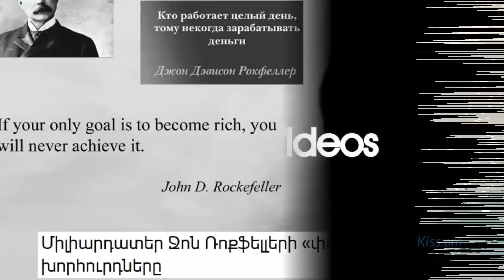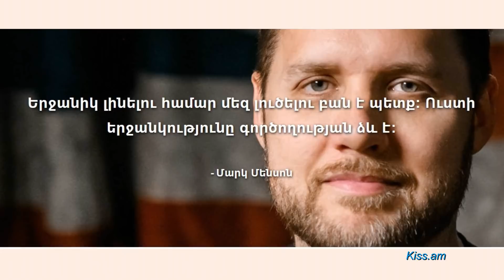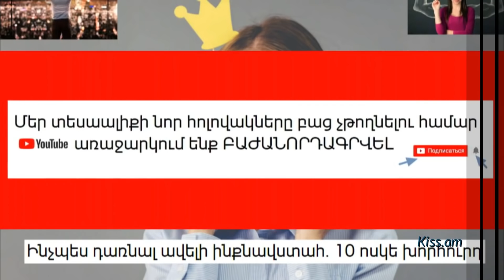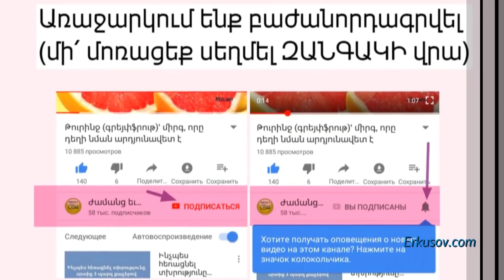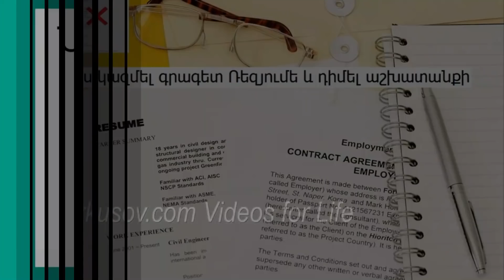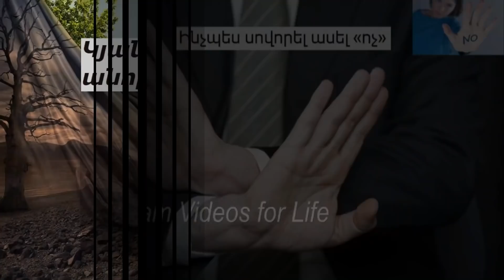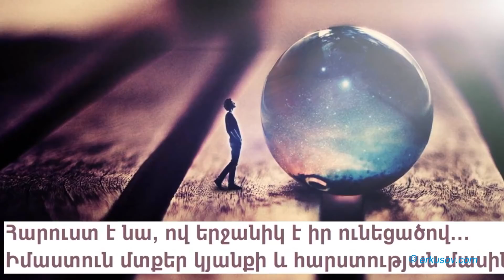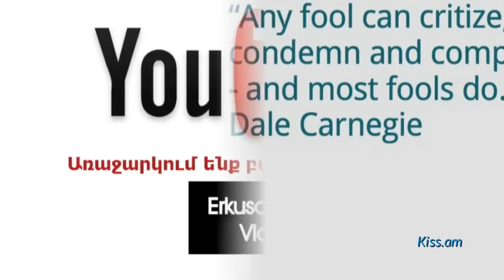Ինչպես ավելի արդյունավետ շփվել, լավ տպավորություն թողնել, հասնել հաջողությունների (Մաս 2-րդ)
Բովանդակությունը՝
✓Միլիարդատեր Ջոն Ռոքֆելլերի փողաբեր խորհուրդները
✓Թքած ունենալու նուրբ արվեստը ասում է... Մեջբերումներ ռեկորդային վաճառք ունեցած գրքից
✓Այս խորհուրդները կօգնեն հարստանալ
✓Ինչու պետք չէ ամբողջ ուժերով լուծել ուրիշների խնդիրները
✓Ինչպես դառնալ ավելի ինքնավստահ. 10 ոսկե խորհուրդ
✓Ինչպես դառնալ լավ զրուցակից
✓Ինչպես դուր գալ շրջապատին
✓Ինչպես զարգացնել խարիզման. 10 հուշում
✓Ինչպես կազմել գրագետ Ռեզյումե և դիմել աշխատանքի
✓Ինչպես ճիշտ տնօրինել ժամանակը
✓Ինչպես շփվել բարդ մարդկանց հետ 5 խորհուրդ
✓Ինչպես պատասխանել անցանկալի հարցերին
✓Ինչպես սովորել ասել ոչ
✓Կյանքի 36 դաս, որոնք անհրաժեշտ է լավ սերտել
✓Հարուստ է նա, ով երջանիկ է իր ունեցածով... ✓Իմաստուն մտքեր կյանքի և հարստության մասին
✓Հոգեբանորեն առողջ մարդու առանձնահատկությունները
✓Հրաշալի առակ այն մասին, թե ինչպես չսխալվենք մարդկանց հարցում
✓Մարդը խոսում է այն մասին, ինչի պակաս որ ունի. Զիգմունդ Ֆրեյդի 15 մտքերը
✓Մարդկանց հետ շփվելիս մի մոռացեք գործ ունեք ոչ թե տրամաբանորեն դատող, այլ զգացմունքային էակների հետ
✓Մարդու խառնվածքն ըստ նրա ստորագրության
✓Մարկ Ցուկերբերգի 10 խելացի միտք, որոնց անհրաժեշտ է ուշադրություն դարձնել
✓Միլիարդատեր Սթիվ Ջոբսի վերջին բառերը ստիպում են մտածել կյանքի իմաստի մասին
✓Որ 10 բաները չեն անում խելացի մարդիկ
✓Պարզ հոգեբանական հնարքներ, որոնք իսկապես աշխատում են
✓ Քաղաքավարության 11 կանոններ, որոնց պետք է հետևի յուրաքանչյուրը

Ձեզ հետաքրքրող թեմային անմիջապես անցնելու համար օգտվեք ժամանակային բաժանումներից

00:00:26

00:02:12

00:04:39

00:14:40

00:20:59

00:23:43

00:30:23

00:32:35

00:35:23

00:38:22

00:43:49

00:44:56

00:48:15

00:55:48

01:02:58

01:05:08

01:11:09

01:13:08

01:15:54

01:20:13

01:22:57

01:25:27

01:31:26

01:36:19